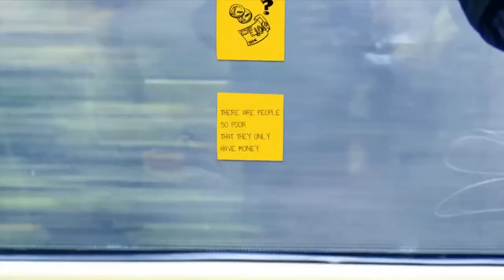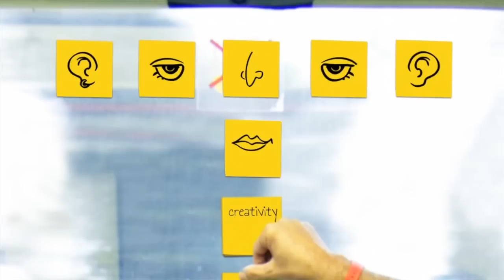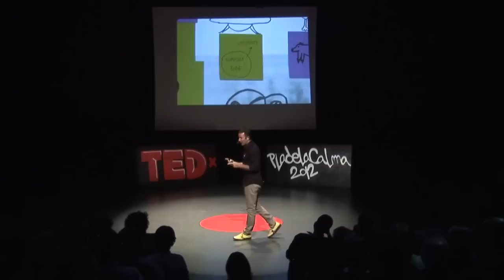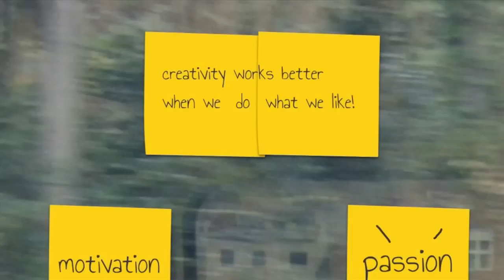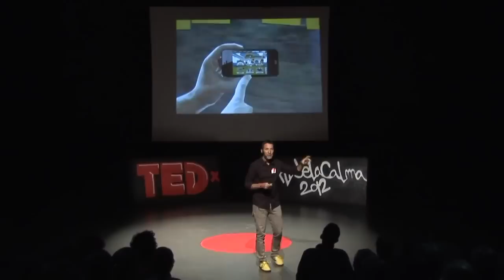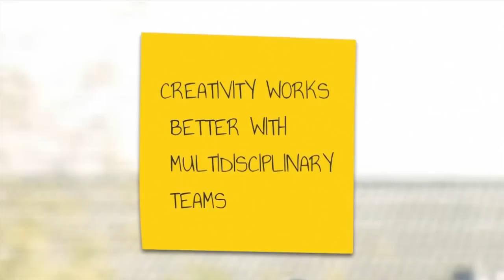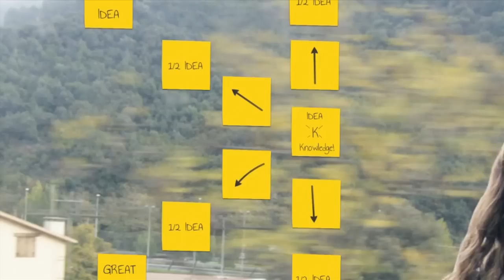Creativitat i emprenedoria cap a la felicitat: Xavier Verdaguer at TEDxPladelaCalma